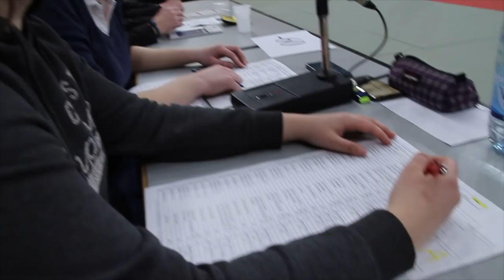Judo Bremen Masters 2019 (Cadets)